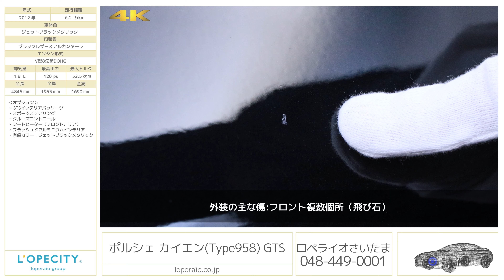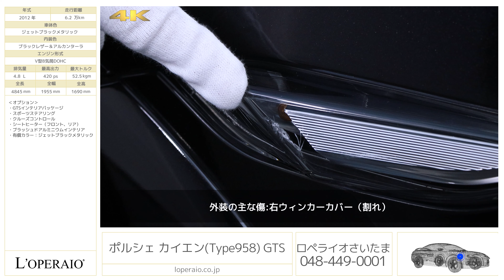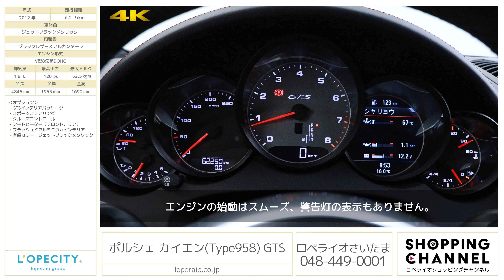ポルシェ カイエン(Type958) GTS 2012年式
ジェットブラックメタリック/ブラックレザー＆アルカンターラ、8速AT(TIP-S)、左ハンドル、ディーラー車、【車検令和4年3月迄】

プレミアムSUVの先駆者!!ポルシェ カイエン(type958)GTSがロペライオさいたまに入庫致しました!!2002年にデビューし、高性能プレミアムSUVに向かう世の潮流を決定的なものとした、ポルシェ カイエン!!標準モデルより20㎜引き締められた車高は、コーナーを安定して駆け抜け、SUVと言うことを忘れさせます!!『GTS』の3つの文字には、感動と激しく心を震わせる興奮が集約されており、純粋かつスリリング!!当モデルは、モータースポーツで得られる感覚をロードにも、もたらします!!
今やポルシェの大黒柱となり、円熟の域に達した「ポルシェ カイエンGTS」を

・GTSインテリアPKG
・インテリアパッケージ（コントラストステッチ）
・カラードシートベルト
・ブラッシュドアルミニウムインテリア

‹GTS専用装備›
・スチールスプリングサスペンション
・スポーツデザインパッケージ（フロント&リアエプロン、サイドスカート、ホイールアーチエクステンション、バイプレーンタイプの固定式リアスポイラー)
・スポーツエグゾーストシステム（マッドブラック塗装)
モデル ロゴマーク（クローム仕上げ）
・バイキセノンヘッドライト（内側マッドブラック仕上げ）
・テールライトユニット（LED）
・5メーターパネル/レブカウンター（GTSロゴ入り）
・PASM(ポルシェ・アクティブサスペンション・マネージメントシステム)
・GTSスポーツシート
・アルカンタラルーフ
・20インチRSスパイダーデザインアルミホイール（変更済み）

‹標準装備›
運転席・助手席・サイド・カーテンエアバック、前席シートベルトプリテンショナー＆フォースリミッター、後席３点式シートベルト、サイドインパクトバー、ステアリングチルト機構、分割可倒式リアシート、レザーシート、パワーシート、本革巻きステアリング、パワーウィンドウ、フロント/リアフォグランプ、プロジェクター式ヘッドランプ、トラクションコントロール、イモビライザー、オンボードコンピューター、室内センサー付盗難防止アラームシステム、１２Ｖアウトレットソケット、ＡＢＳ、サイドビューカメラ、オートスタート/ストップ機能

‹主要諸元›
４．８Ｖ型８気筒ＤＯＨＣ、420ＰＳ/52.5ｋｇｍ、4845×1955×1690(mm)